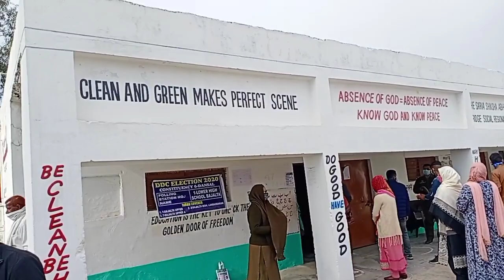Fourth Face of DDC Election, visuals from Govt Lower High School Bain-Bajalta.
Fourth Face of DDC Election, visuals from
Govt Lower High School  Bain-Bajalta.